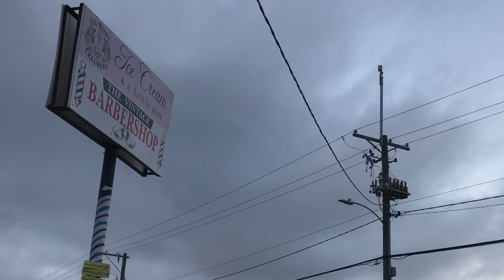Exploring abandoned houses and skating IG???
Idk we want make channel cause I think people would prob watch our stuff